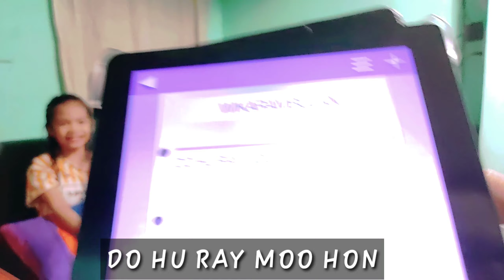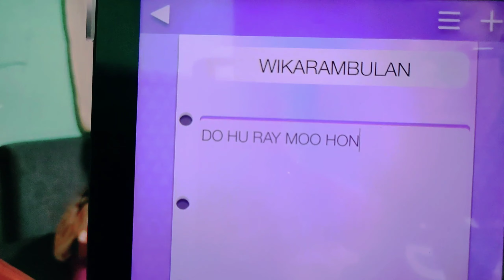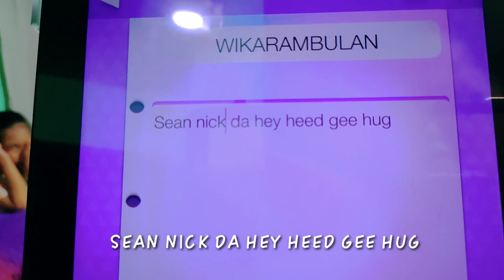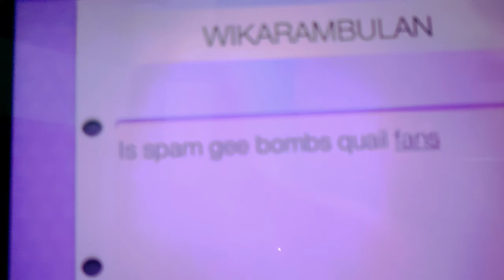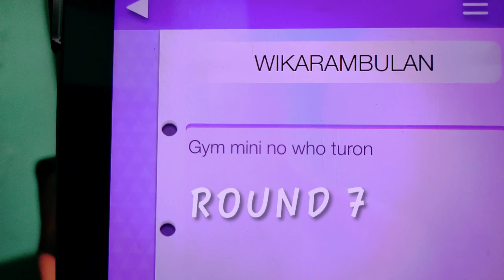WIKARAMBULAN CHALLENGE | SHOWS IN TEAM YEY | CHRYSLER RACELIS